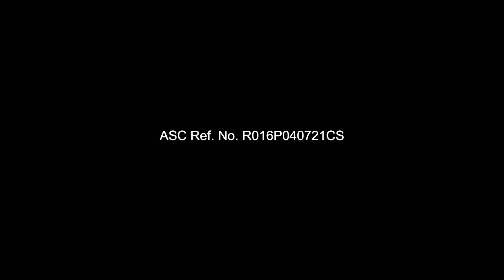Share a Creamline Tub with Alyssa, Jia, and Charlie!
Fan din ba ng good vibes ang buong pamilya? Creamline Family-Size Tub ang para sa inyo!